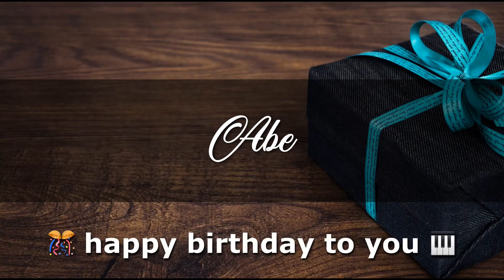ABE Angelclasico HAPPY BIRTHDAY